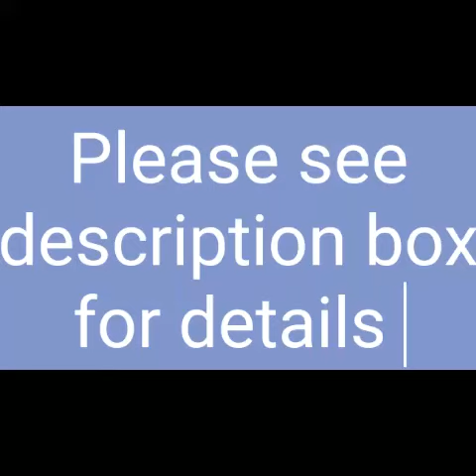Linen tissue sarees @1700 cash on delivery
Linen sarees

Fabric: Saree - Pilen Linen, Blouse - Pilen  Linen

Size: Saree Length -5.5 mtr, Blouse Length - 0.8 mtr

Work: Zari Woven

1700/-cod🌹🌹